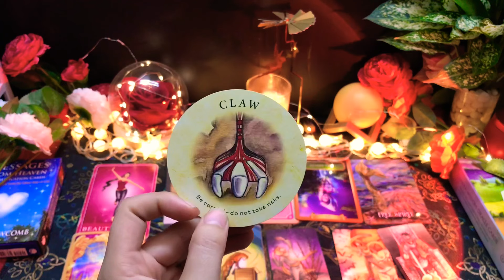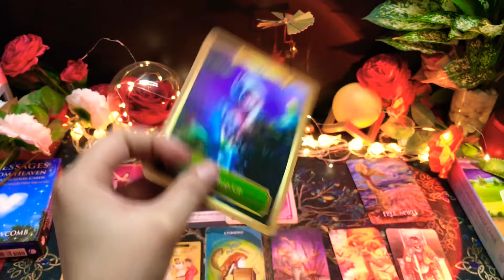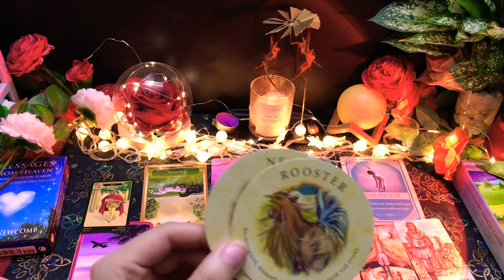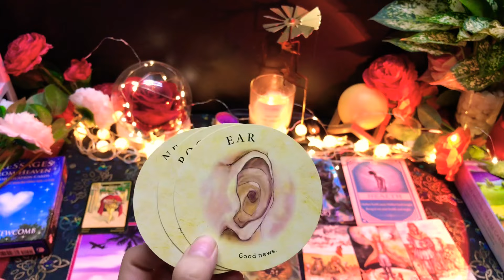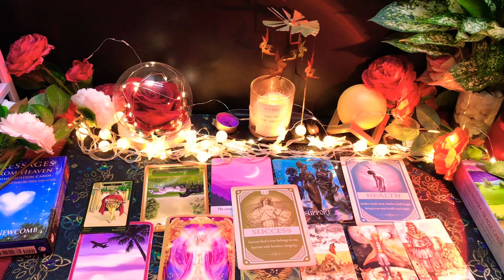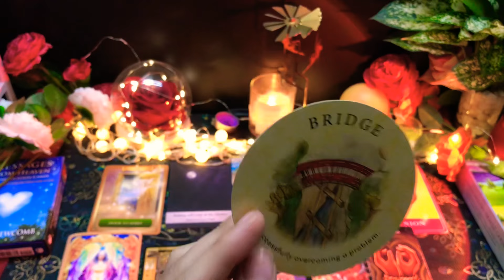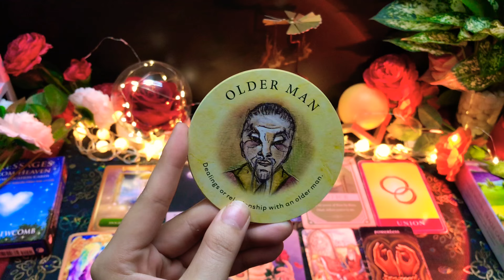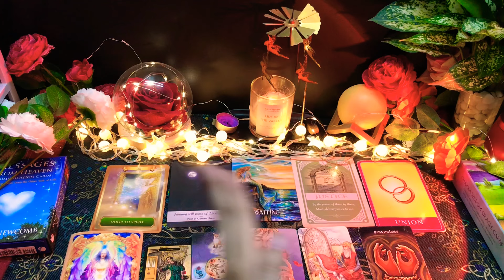DỰ ĐOÁN THÁNG 3 NHÓM KHÍ (Bảo bình, Thiên Bình, Song Tử)